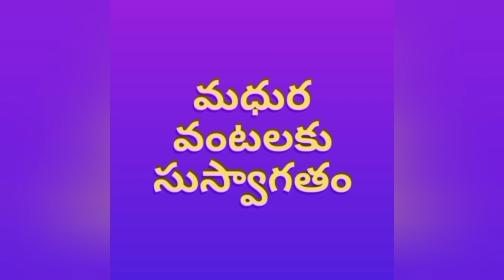The Best Crispy Onion Samosa II ఉల్లి సమోసా II Tasty, Easy, Quick & Crunchy Evening T - Time Snack.